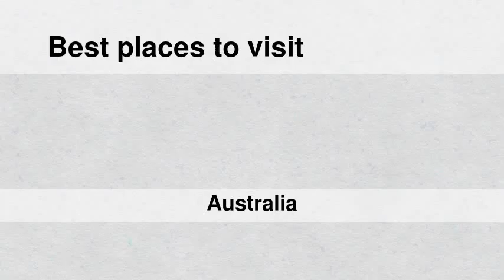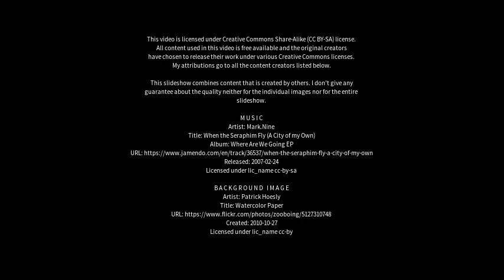Best places to visit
Best places to visit - Glenbrook (Australia) Best places to visit - Slideshows from all over the world - City trips, nature pictures, etc.